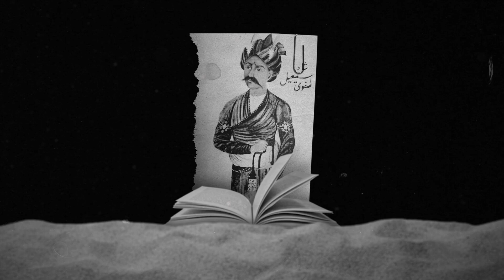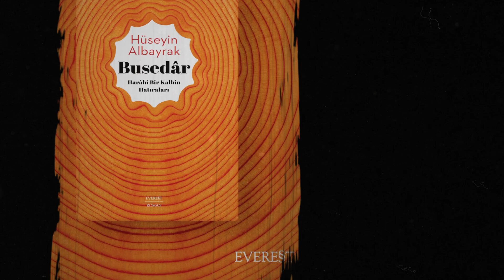Hüseyin Albayrak - BUSEDAR (Roman)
Videoyu Hazırlayan: İbrahim Güldalı

Busedâr, Osmanlı'dan Paris'e uzanan bir hayat yolculuğunu ve bir adamın babasının mirasıyla yüzleşmesini anlatan, tasavvuf, edebiyat ve kültürel karşılaşmalarla dolu bir hikâye...

Arka Kapaktan;

Osmanlı döneminde yetişmiş meşhur simalardan Rıza Tevfik, namıdiğer Feylesof Rıza bir yazısında mürşidi Edib Harâbî Baba’ya bir ziyaretinden bahseder. Bu, nevi şahsına münhasır Bektaşi şairinin evine gittiğinde kapıyı Harâbî Baba’nın altı yaşlarındaki oğlu Hüseyin açar. Busedâr’ın yaprakları da böyle açılmaya başlar: Hüseyin büyür, İstanbul’daki hocası, şarkiyatçı Hellmut Ritter’in teşvikiyle Paris’e, okumaya gider. Paris, başkalığıyla sarıp sarmalar onu. İleride hayat arkadaşı olacak İranlı Yelda ile burada tanışır, hayranı olduğu şair Furuğ Ferruhzad’la derin dostluğu burada kurulur. Babasının ona ithaf ve emanet ettiği hatıratını okumaya da yine Paris’te başlar. Hüseyin Albayrak, Busedâr’da zamanlar arasında gezinmeye; Harâbî Baba’nın satırlarında, Neyzen Tevfik’in yahut Furruğ’un sohbetlerinde süren benzersiz ruh iklimlerini keşfetmeye davet ediyor.